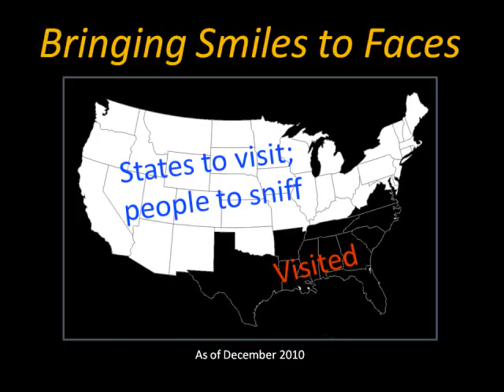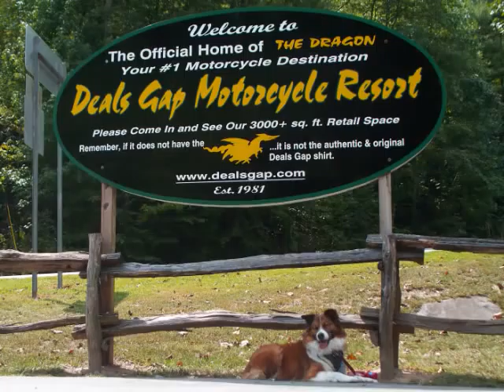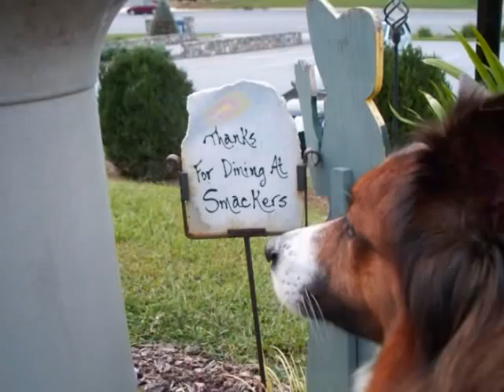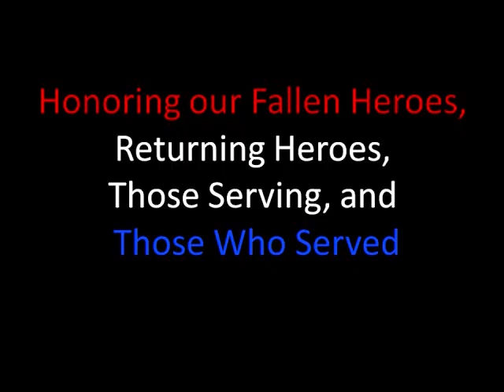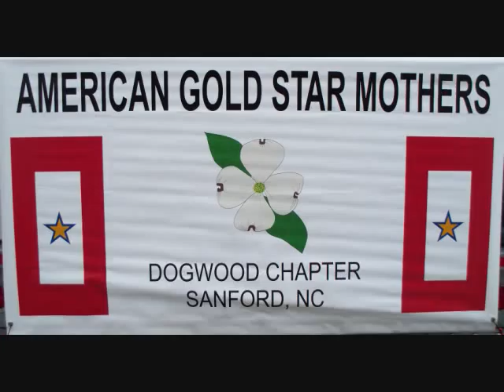Happy New Year from Chewy (Biker Dog)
Bringing smiles to faces, comforting people, and honoring our military is what Chewy does.  A few of the events Chewy participated in 2010 includes:
Special Olympics (Raleigh PD), fund raising for Freedom Biker Church (Fayetteville, NC), escorting The Lost Heroes Art Quilt with Rolling Thunder, Prevent Child Abuse (Fuquay Varina, NC), Easter Baskets with Ray Price Harley-Davidson (Raleigh, NC), Easter Sunrise Service with Raleigh HOG, Hee Haw Day at Macedonia Baptist Church (Holly Springs, NC), Pediatric Brain Tumor Foundation (in Raleigh, NC; Asheville, NC; and Tampa, FL); Carolina Harley-Davidson Dealership Association Rally in New Bern, NC; riding with Keith Wandell (CEO of Harley-Davidson), Officer Down Memorial (Blue Knights in Raleigh), Border Collie Rescue in memory of Chuck Persinger, Harley Owners' Group Million Mile Monday, Charlie Mike Memorial Ride with Combat Veterans Motorcycle Association (CVMA) in memory of the North Carolina POW/MIAs in Vietnam, meeting and riding with the MeanStreet Riders (a cool band), POW memorial ride with Rolling Thunder (Raleigh), Duke Children's Hospital (Durham, NC), Voices for Recovery (Benson, NC), Pink Heals Tour from High Point to Laurinburg, USO (Raleigh-Durham airport), Miracle League, Lenoir County SPCA, Blue to Gold Ceremony (Blue Star Mothers who became Gold Star Mothers), Christian Flag Rally (King, NC), Autumn Festival at Macedonia Baptist Church (my parent's church), Veterans Day ceremony (Lillington, NC), Ladies of Harley Pancake Breakfast (mmmmm) at Ray Price H-D, Animal Rescue Event at Greensboro H-D, Raleigh Christmas Parade, escorting wounded warriors, helping with stockings of Operations Helping Hand for Heroes, Wreaths Across America (Sandhills National Cemetery, Fayetteville), and many others.